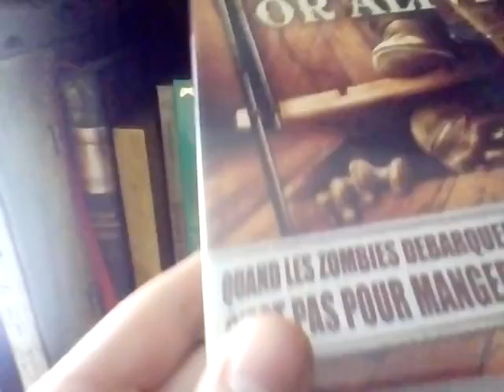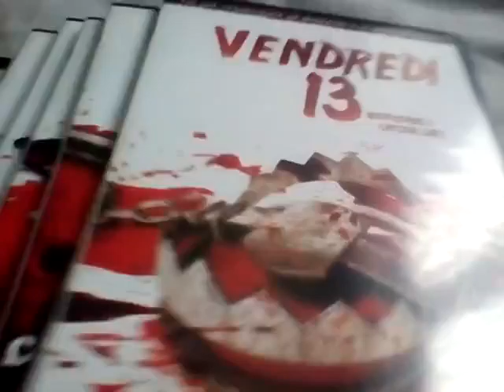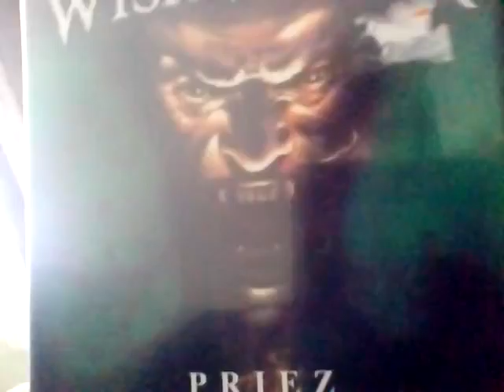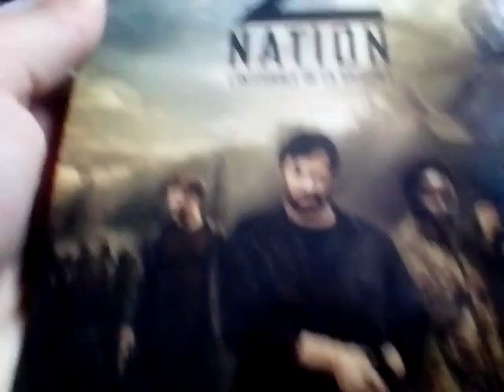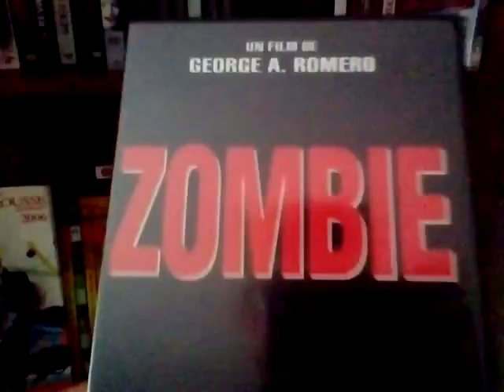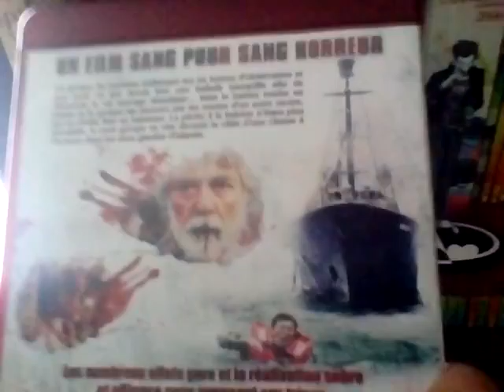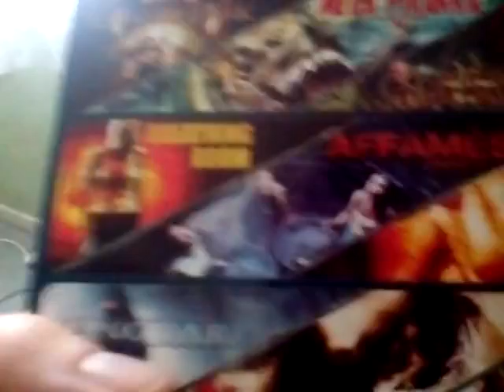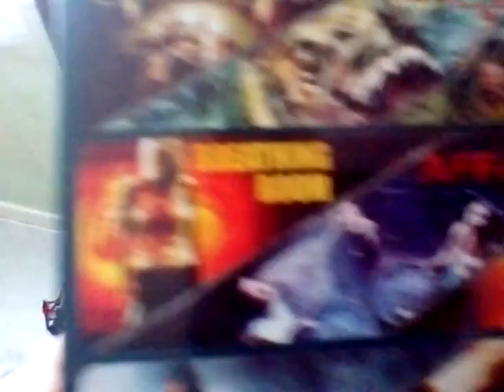Partie 4 de ma collection d horreur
Enfin je touche le but, presque la fin de mon calvaire mon cote horrifique vas enfin cesse d être